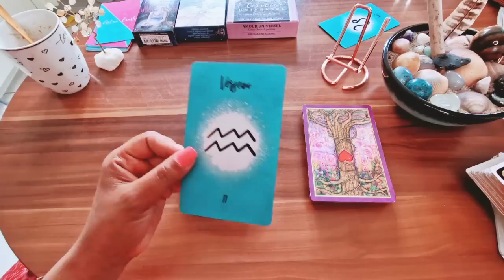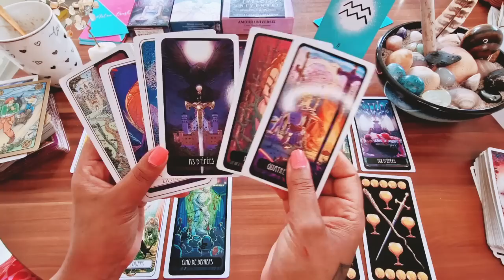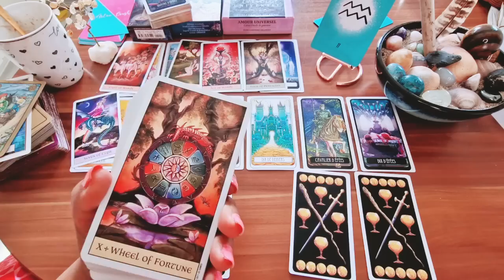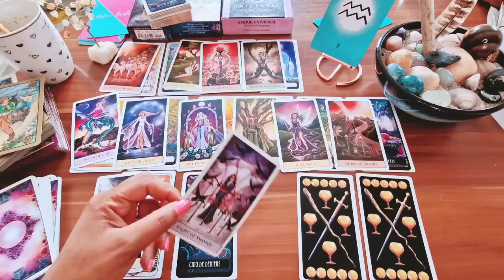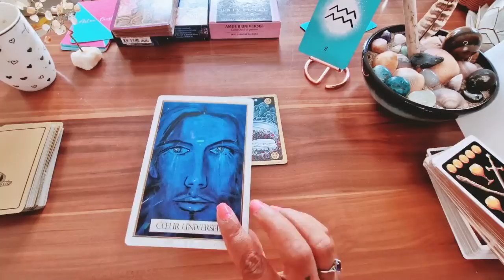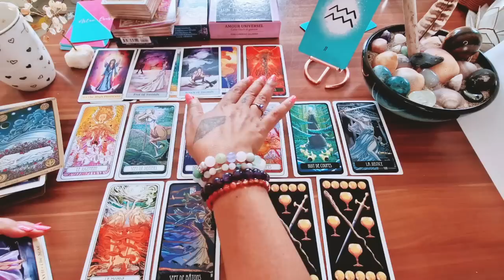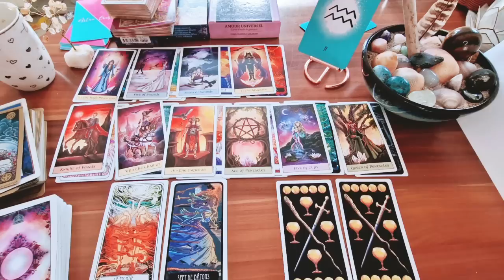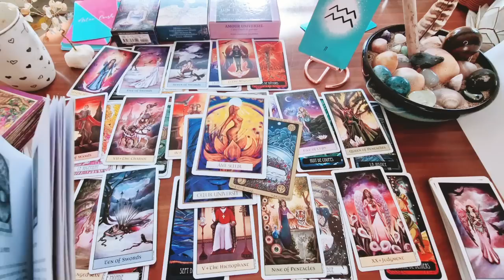💗SPÉCIAL LOVE - Verseau ♂️ & Verseau♀️. UNION SACRÉE. Femmes & Hommes.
Verseau ♀️: 01:10
Verseau ♂️: 21:06
Le plein d'amour pour tous💗

💗LES CONSULTATIONS :
POUR PRENDRE RDV directement dans la boutique dans consultation 👇